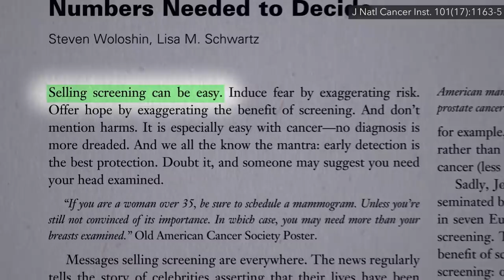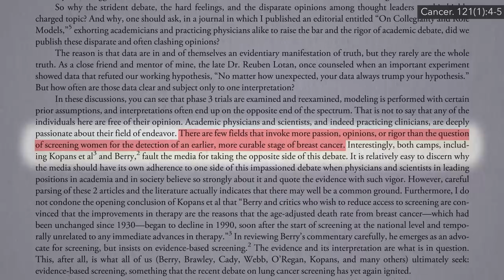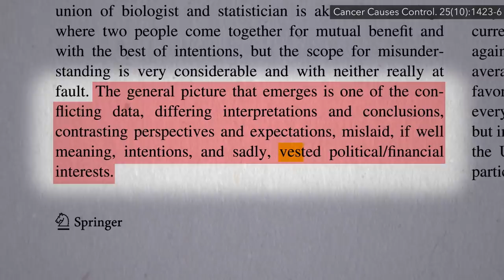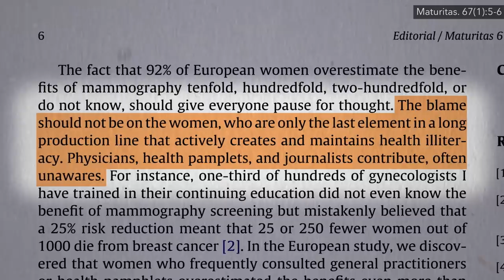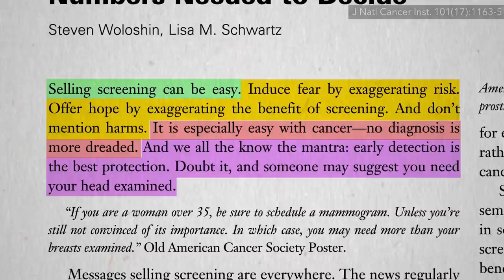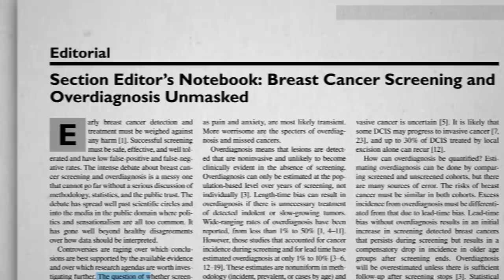9 out of 10 Women Misinformed about Mammograms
Most women are just being told what to do, rather than being given the facts necessary to make a fully informed decision.

I think I do a pretty good job in the video explaining why I decided to take on this topic. There’s just so much confusion combined with the corrupting commercial interests of a billion dollar industry. As with any important health decision, everyone should be fully informed of the risks and benefits and make up their own mind about their own bodies. That’s why I created this 14 part video series.

So that NutritionFacts.org isn’t all-mammograms-all-the-time for weeks, we’re only going to run a few of these back-to-back  at a time, interspersing them our “regularly scheduled programming.” Please give us feedback as to whether I should continue to do more of these deep dives or you prefer more superficial coverage across a greater variety of topics (or if we’ve hit the perfect Goldilocks mix!).

I was able to fit colon cancer screening into just one video if you can believe it! Here you go if you missed it: Should We All Get Colonoscopies Starting at Age 50?

Have a question about this video? and someone on the NutritionFacts.org team will try to answer it.

Want to get a list of links to all the scientific sources used in this video? You’ll also find a transcript and acknowledgements for the video, my blog and speaking tour schedule, and an easy way to search (by translated language even) through our videos spanning more than 2,000 health topics.

Image credit: KOMUnews / flickr